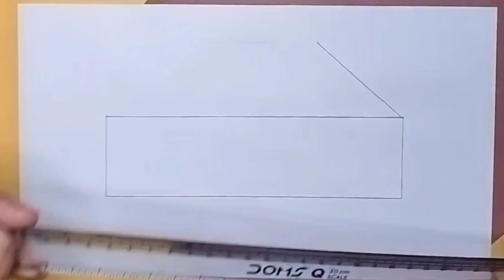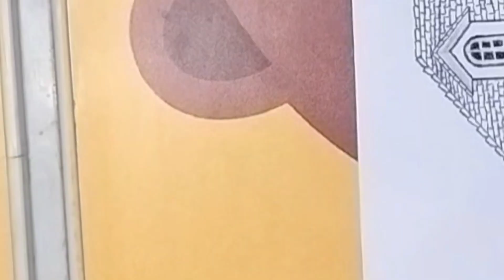Scenery drawing idea 58 | scenery drawing ideas | how to draw